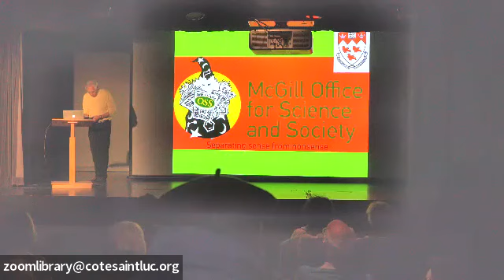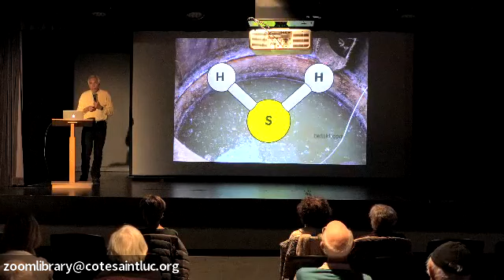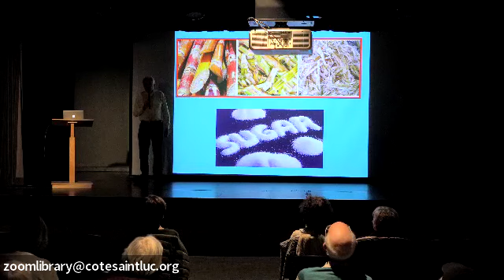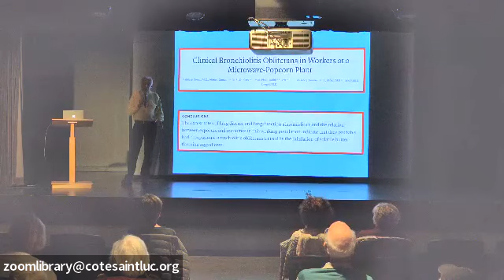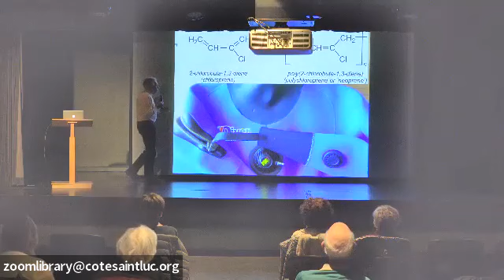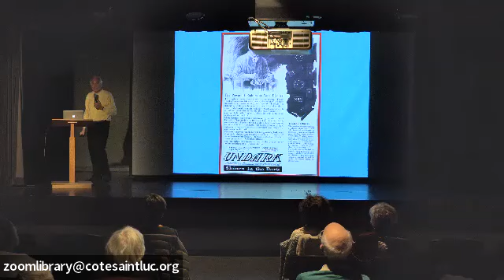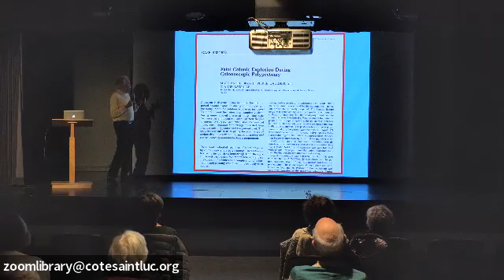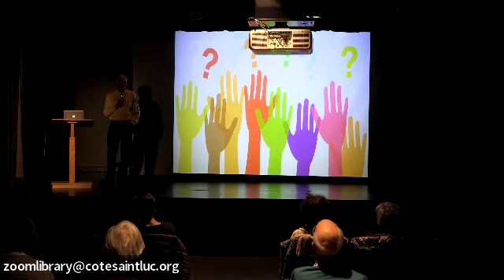Science Demystified: Hazards of the Workplace